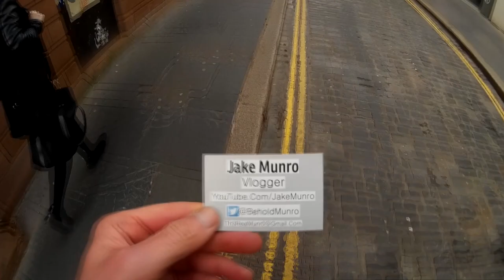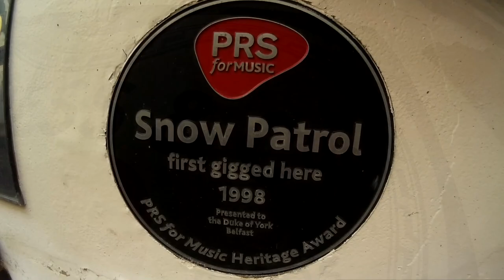How I shoot Street Photography POV April 2017 Inc Jake Munro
In this Ramble I take you with me for a dander around Belfast City Centre and you can see how I look for, encounter and take my photos. CONTINUE BELOW.